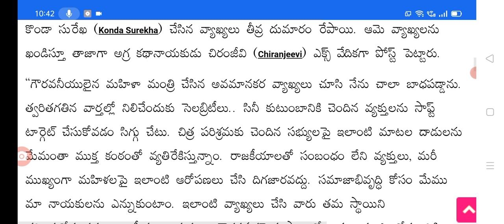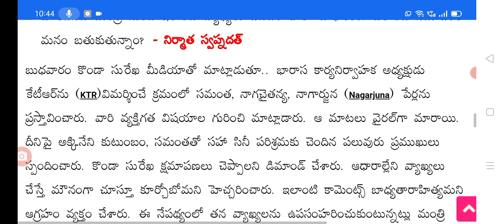మంత్రి కొండా సురేఖ చుట్టూ బిగుస్తున్న వచ్చు big Shak for telangana ministers konda surekha.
Hello everyone today update is TS minister konda surekha Big shock.@sarlcreations